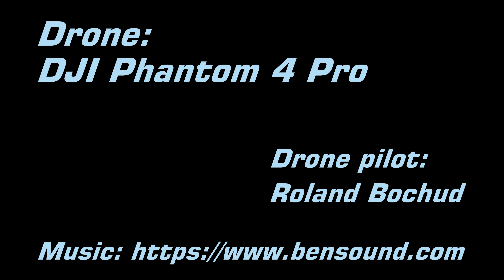Fribourg's Bridges and Cathedral - Autumn 2017 - DJI Phantom 4 Pro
Drone flight over Fribourg, Switzerland, showing the Cathedral of St Nicolas and most bridges with, in order of appearance:
1: The Bern Bridge
2: The Central Bridge
3: The St Jean Bridge
4: The Zähringen Bridge
5: The Gottéron Bridge
6: The Grandfey Viaduct
7: The Glâne Bridge
8: The Pérolles Bridge
9: The Poya Bridge
Special Guest: Ste Apolline Bridge

Drone used is a DJI Phantom 4 Pro.